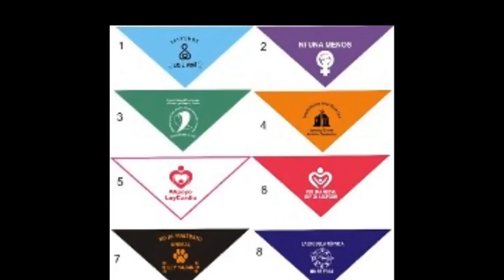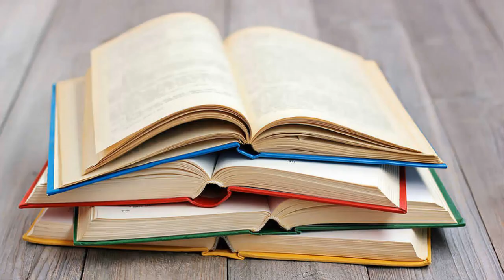ES SIMPLEMENTE HUMOR (no apto para cristalites) | El Yusty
⚡ | REDES